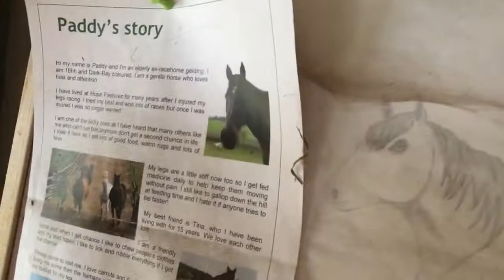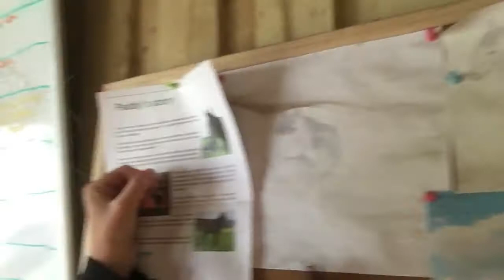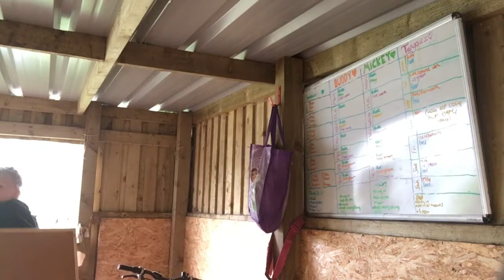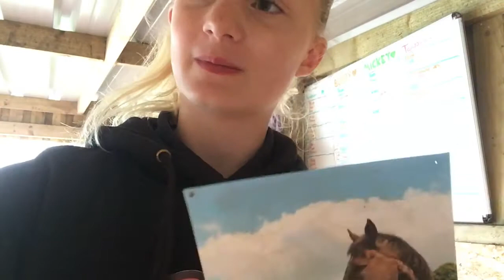I HAVE A SECRET?! Barn Vlog